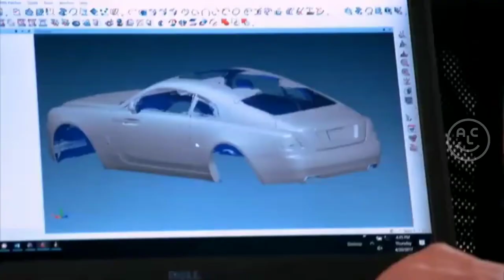Wah‼️Ini 10 Mobil Modifikasi Unik Ala Artis Hollywood